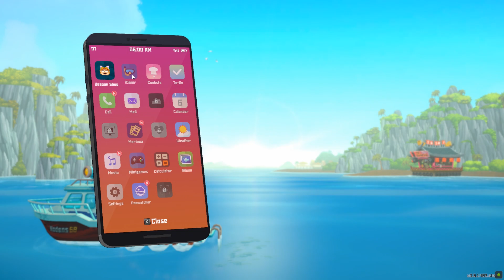DAVE THE DIVER Walkthrough Gameplay Part 5 / PC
Explore the mysterious Blue Hole. An enchanting sea full of all kinds of giant creatures and fish species. Aren't you curious about marine creatures that you never know when and where they will appear? Collect fresh ingredients while avoiding the threat of menacing creatures.